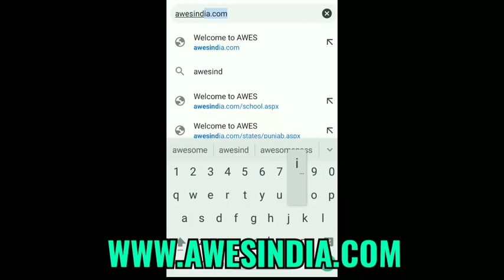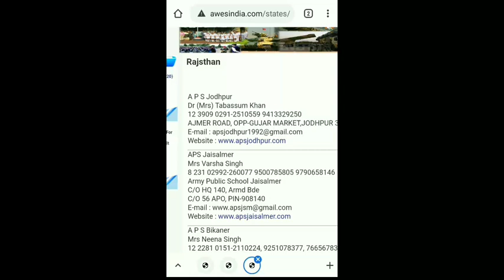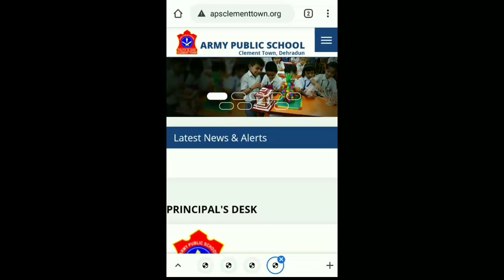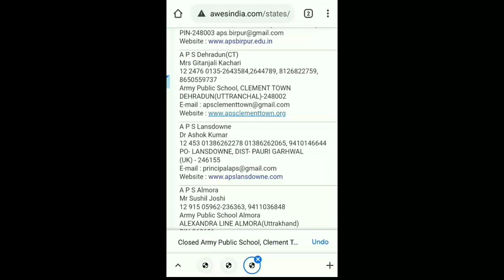How to Find Army Public school (APS) Websites | APS Vacancy 2021 | AWES Vacancy 2021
ArmyPublicSchools # AWESVacancy

AWES Vacancy | Army Public School Jobs | How to Find APS Websites | Important Informaton

AWES Vacancy 2021
Army Public Schools
How to find Army Public schools website
How to find APS websites
APS vacancy
APS Interview
Army Public School Jobs
Let's Learn Maths
Army Public Schools Vacancy 2020
APS Teacher Recruitment
AWES teacher Recruitment
PRT/TGT/PGT Vacancy
Army Public School Recruitment 2020
Army Public School Websites